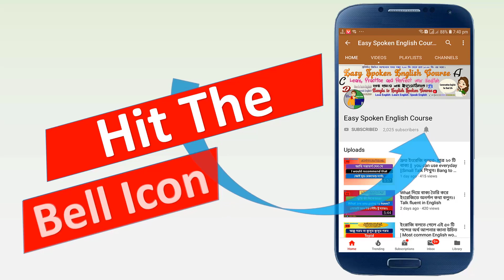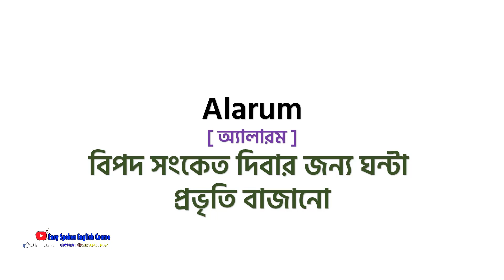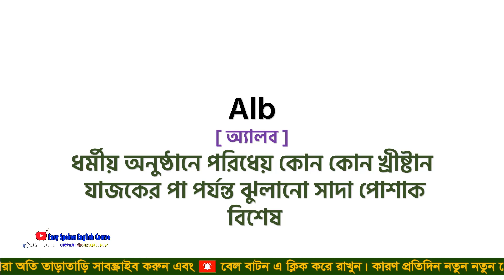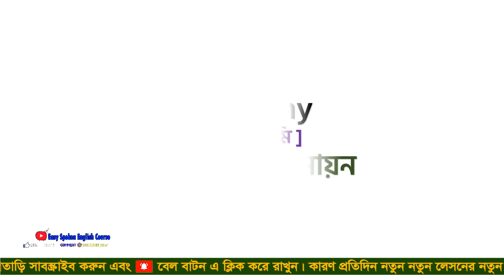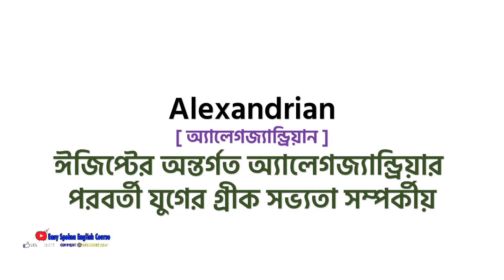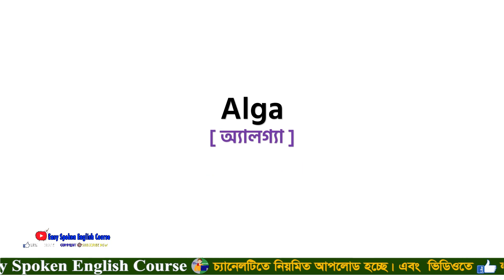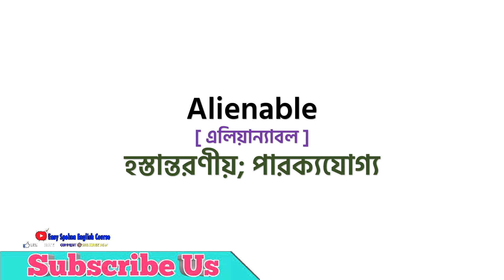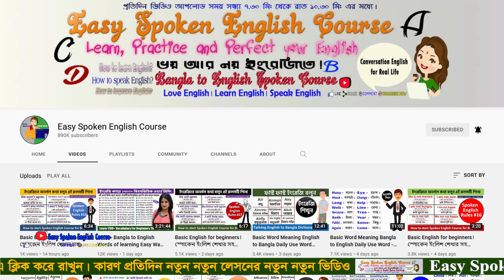Basic Word Meaning English to Bangla Daily Use Word Learn by listening Talking Dictionary E2B #13